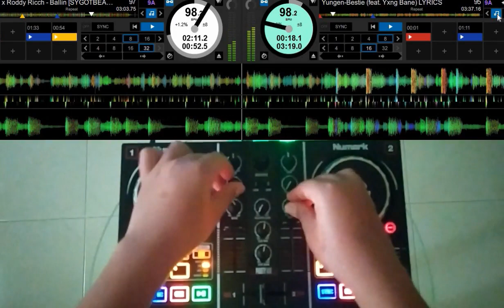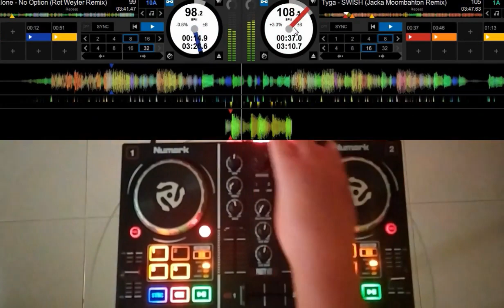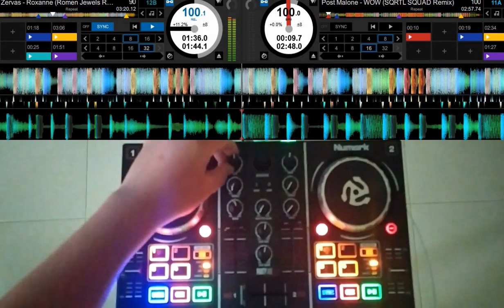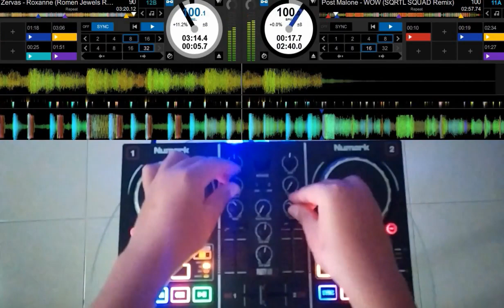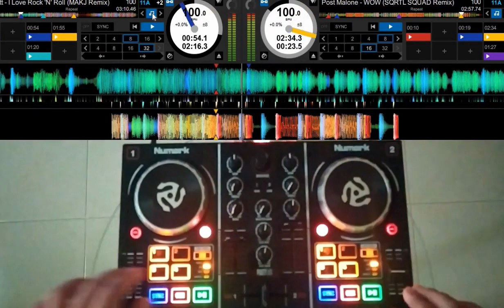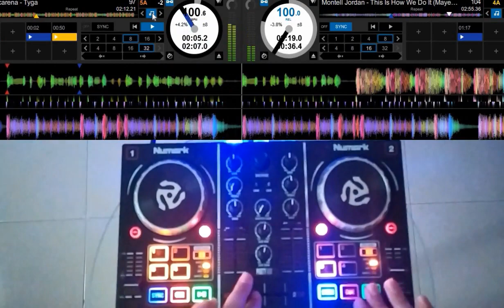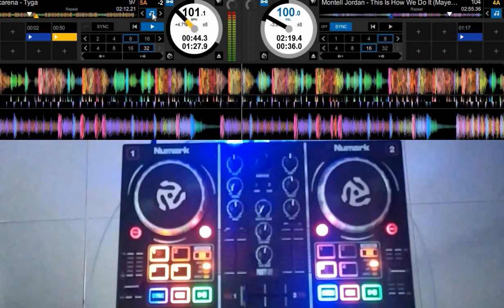Multiple Genre Mix 🔥(500 Subs Special) | Numark Party Mix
👊 Hope you Enjoyed my Fun Genre Mix

📩 Comment if you want the Tracklist

► Gear:
♠️ Controller: Numark Party Mix
♠️ Software: Serato DJ Pro